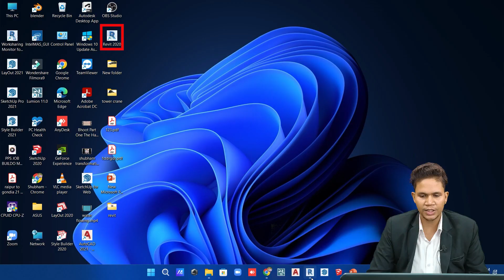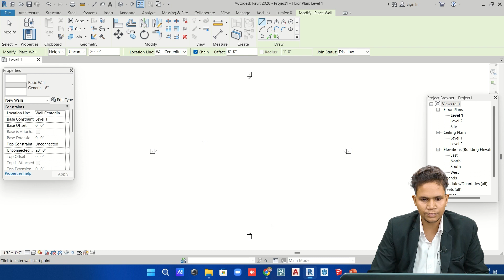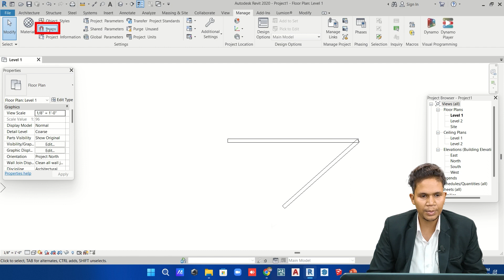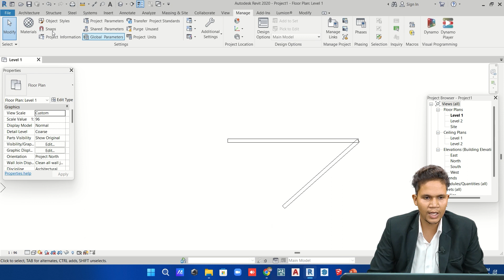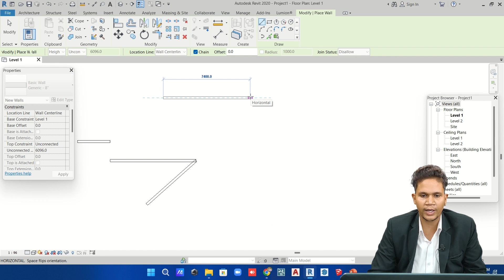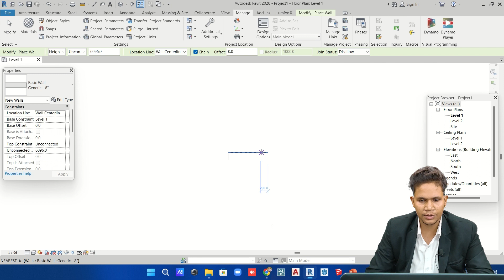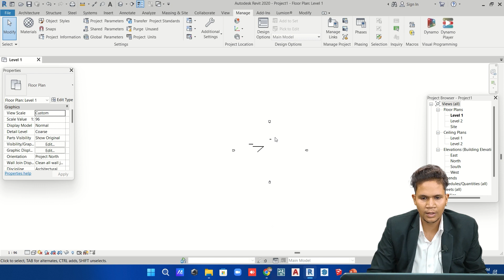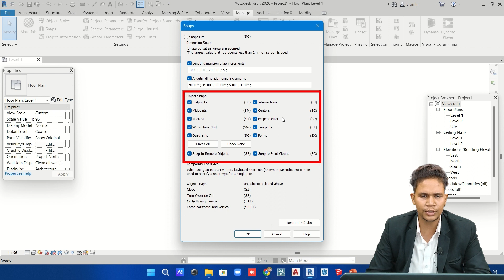जैसे AutoCAD में Osnap की Setting करें वैसे ही Revit की Setting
जैसे AutoCAD में Osnap की Setting करें वैसे ही Revit की Setting | Revit |

In this video Er. Shubham Nagpure, Corporate Trainer of Civil Guruji Explains about जैसे AutoCAD में Osnap की Setting करें वैसे ही Revit की Setting | Revit |

Unlock the full potential of your Revit Architecture projects by mastering snap settings! In this comprehensive tutorial, we'll dive deep into the world of snapping, guiding you through essential tips and tricks to enhance your design precision. Don't miss out on this valuable knowledge – watch now and elevate your Revit skills!